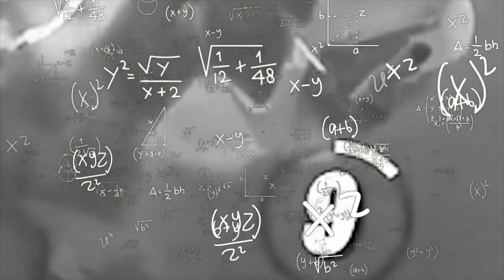Mais comment c'est possible...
Salut ! Aujourd'hui nouvelle vidéo réaction (premier du chapitre 2 de fortnite) dans laquelle on réagit à un Best Of dont le titre est "Mais comment c'est possible...", c'est partit en délire au fur et à mesure que le Best Of avance et c'est à ce moment là que ça à commencer à mal tourner...
Je compte sur vous pour tout regarder jusqu'à la fin.

👍 DÉFI 1234 LIKES pour une suite !